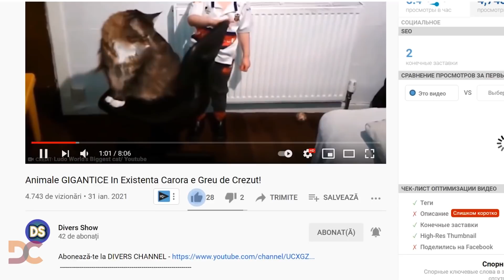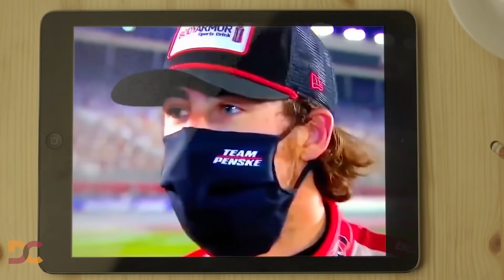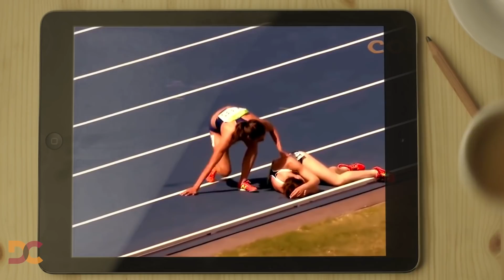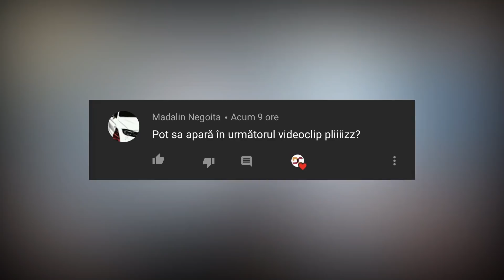Momente Uimitoare din Sport SURPRINSE DE CAMERA VIDEO. TOP 20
- Sursele clipului:
   Youtube,Google,Wikipedia -